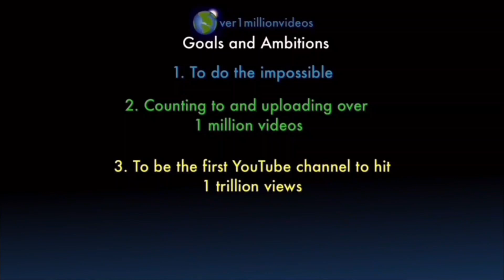Counting to ONE MILLION!!, This is Number 102,334